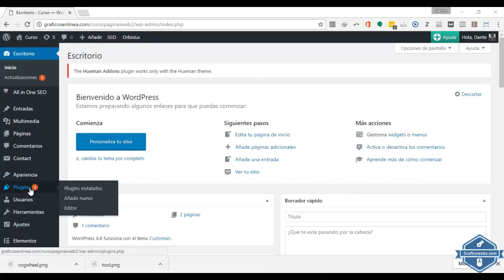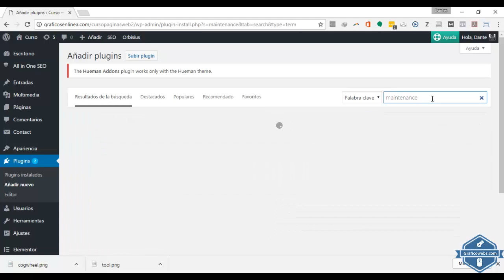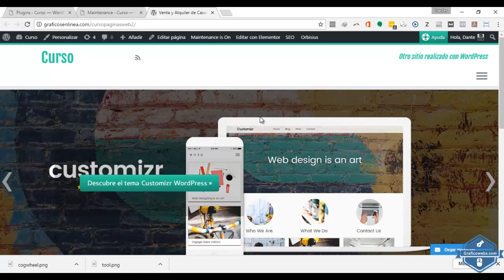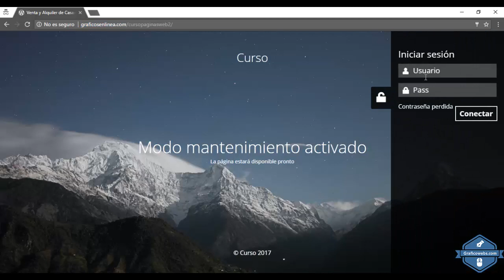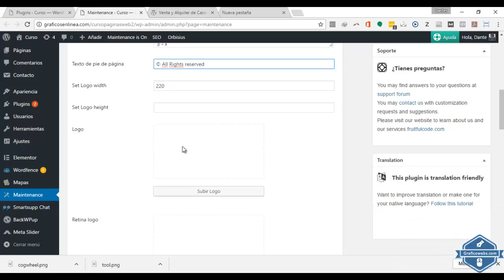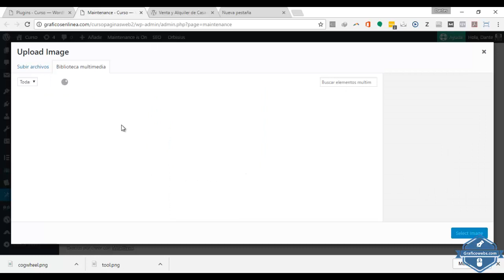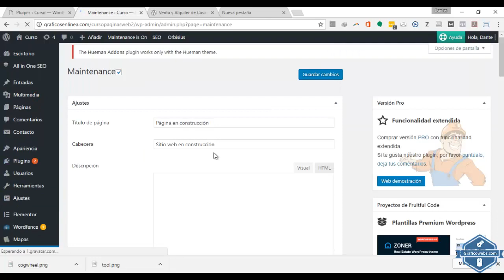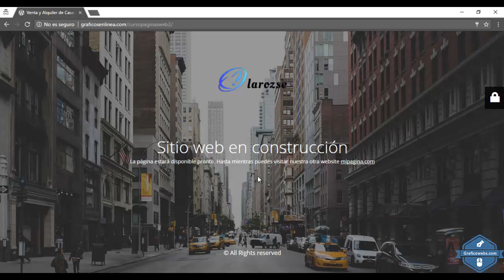►►Como poner Wordpress en mantenimiento FÁCIL SIN COMPLICACIONES 😆😆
𝗦𝗲𝗿𝘃𝗶𝗰𝗶𝗼𝘀

𝗛𝗼𝘀𝘁𝗶𝗻𝗴 + 𝗗𝗼𝗺𝗶𝗻𝗶𝗼 𝗰𝗼𝗺 + 𝗘𝗹𝗲𝗺𝗲𝗻𝘁𝗼𝗿 𝗣𝗿𝗼 En este video te explicaré como puedes colocar Wordpress en modo mantenimiento de tu sitio web ya sea que necesites realzar unos cambios o actualizaciones o simplemente quieres estar en Modo Mantenimiento con Wordpress

Descárgate GRATIS Los 7 Secretos para crear una web atractiva y rentable en tu mail ⇒

Para más artículos de Diseño Web y Marketing Digital puedes ver

😎 😎 No pierdas tiempo y sigue paso a paso en mi curso Dominando Wordpress

👉 👉 Descubre cómo realizar páginas web para tu emprendimiento o negocio en tiempo récord ¡Garantizado! Desde cero, paso a paso, crea tu página web. sin programación.

CURSO ONLINE CON PORTAL ESTUDIANTIL CON CLASES EN VIVO SEMANALES Y TODO EL AMBIENTE DE CAMARADERÍA

▶▶ Domina el Marketing Digital sin tanto lío. Únete a mi curso de Marketing Digital ◀◀

👉👉 CURSO ONLINE DE MARKETING DIGITAL (Google, Facebook, Instagram Ads y estrategia) CON CLASES EN VIVO SEMANALES Y TODO EL AMBIENTE DE CAMARADERÍA

▶▶ MIS HERRAMIENTAS ◀◀

▶▶ HOSTING ◀◀

Hostings que recomiendo con excelente soporte técnico y en español. Recuerda que el primer año incluye dominio.com GRATIS

HOSTING QUE USO EN MI WEB, EN MIS CLIENTES Y EN MIS ALUMNOS ⇒

▶▶ Plantillas WORDPRESS que RECOMIENDO para crear tu WEB ◀◀

▶▶ PLUGINS WORDPRESS QUE RECOMIENDO◀◀

Pagebuilder o constructor de páginas para hacer tu web en cuestión de minutos ⇒
Addons recomendados para Elementor para AÑADIR FUNCIONALIDADES EXTRA Y CREAR WEBS DE TODO TIPO ⇒